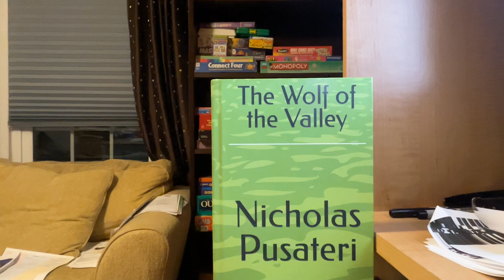Sorcerer Wars Book I: The Wolf of the Valley Audiobook Chapter 8